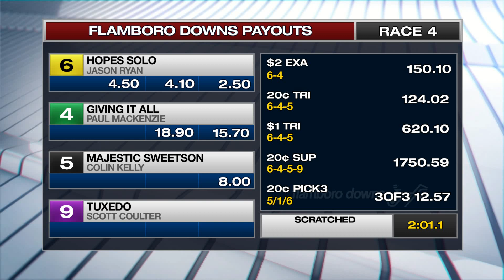OCT 17,2019 FLMD Race 4 Winner,INQ & Prices